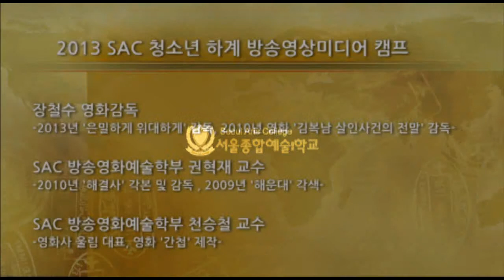[싹튜브] 서울종합예술학교 영화 은밀하게 위대하게 장철수감독과 함께한 방송영상미디어캠프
영화제작 과정과 에피소드에 관한 이론 수업과  단편 영화 만들기, 시사회 및 평가회 등의 실습 수업까지!!

다양한 프로그램으로 꾸며졌던 캠프 현장을 여러분께 공개합니다.